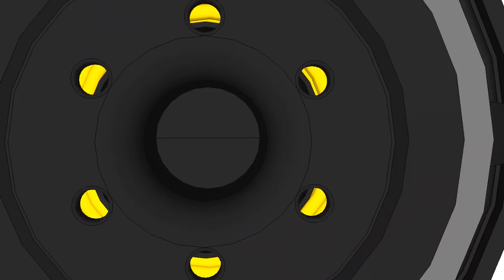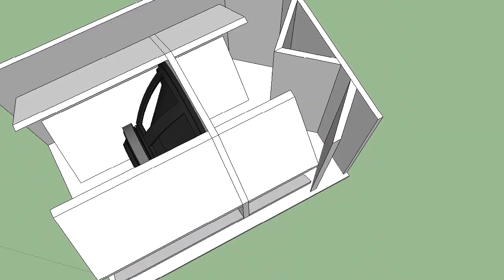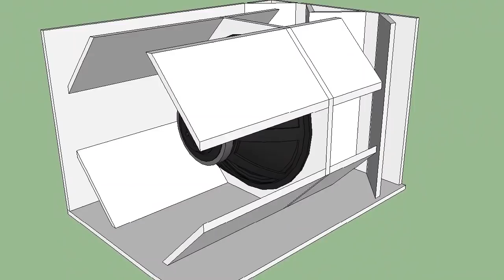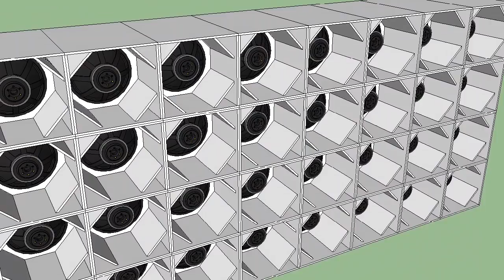Euclides para sub de 18 Chest pounding Bass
Subwoofer that is used in Car shows in Brazil and other setup like CARETTA's. This sub can create a massive bass but better if they are many in number. This subwoofer design is loud in outdoors warning. Use an amplifier that can give 800watts and above so that you will be satisfied.